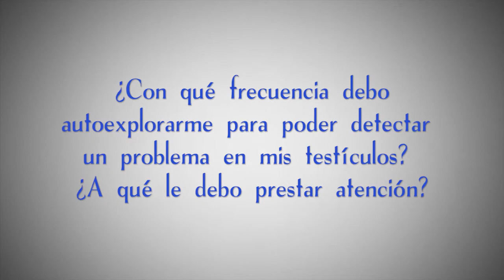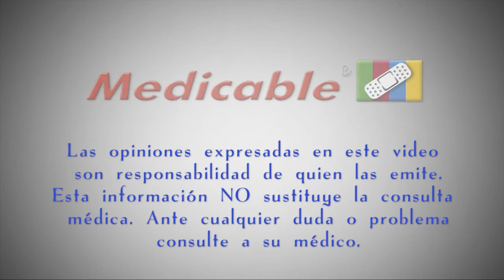¿Cuándo debo autoexplorarme pera detectar algo en mis testículos?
¿Con qué frecuencia debo autoexplorarme para poder detectar un problema en mis testículos?  ¿A qué debo prestar atención?